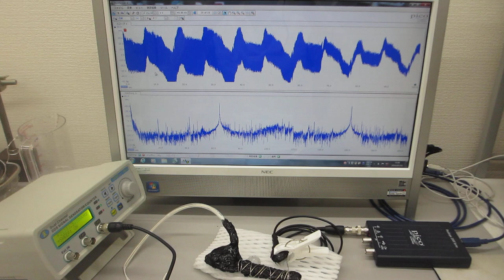ステンレス線を巻き付けたメガヘルツの超音波発振プローブによる、超音波実験